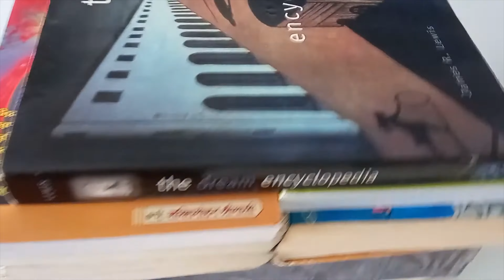Sapne me gadhe ko dekhna | सपने में गधे को देखना | Dream interpretation of donkey | HindiGranth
kya hai sapne m gadhe ko dekhne ka mtlb kya sapne m gadhe ko dekhna acha hota h ya yeh kisi unhone ka sanket hai. Humare is video m apk har sawal ka jawab hai aur agr apko aur koi sapna aya hai toh hume comment m jarur btae hum us par video jarur bnaenge aur apke har sawal ka jawab denge.
वैसे तो गधा समाज में कड़ी मेहनत और अत्यधिक जिद का प्रतीक है, इसके अलावा गधे को मूर्खता से भी जोड़ा जाता है।
सपने में गधे को देखने के लिए आपको कई परेशानियां मिलेंगी| आपको जरुरत का सामान प्राप्त करने में भी देरी होगी।
इसी कारण गधे को सपने में देखना कभी भी अच्छा नहीं माना जाता|

अगर कोई व्यक्ति केवल एक खड़े हुए गधे को सपने में देखता है तो इसका अर्थ यह है की उसे अपने जीवन में सफल होने के लिए अभी बहुत मेहनत करनी है।

पर यदि को व्यक्ति अपने सपने में अपने घर में एक गधा देखता हैं, तो इसका अर्थ यह होता है की उस व्यक्ति को पुश्तैनी विरासत मिलने वाली है|

अब बात करते है की अगर कोई व्यक्ति गधे पर सवारी करते हुए देखता है तो उसका क्या अर्थ होता है-
यदि व्यक्ति अपने आप को गधे पर सवारी करते हुए देखता हैं, तो इसका अर्थ है की वह व्यक्ति जल्द ही विदेश यात्रा करने वाला है और विदेश में किसी एसे स्थान पर फंस जायेगा जहाँ से निकलने के लिए उसे किसी भी प्रकार की सहायता नहीं मिल पायेगी|

पर अगर व्यक्ति सपने में दूसरों को गधों की सवारी करते हुए देखता है तो इसका अर्थ है की उसे जीवन में छोटी से छोटी चीज को पाने के लिए भी बहुत मेहनत करनी पड़ेगी|

पर अगर व्यक्ति अपने कुल के बड़े लोगो को गधे की सवारी करते हुए देखता है तो इसका अर्थ यह हुआ की समाज में कुछ लोगो द्वारा आपके खिलाफ एसी बाते फैलाई जाएगी जिससे आपका मान सम्मान कम हो जायगा|

यदि कोई व्यक्ति महिला को गधे की सवारी करते हुए देखता है तो इसका अर्थ यह होता है की उस व्यक्ति के जीवन को एक दुष्ट महिला अपने कंट्रोल में ले लेगी|

अगर व्यक्ति बच्चों को गधों की सवारी करते हुए सपने में देखता है तो इसका अर्थ यह होता है की उस व्यक्ति के बच्चे उसकी आज्ञा का अनुसरण करेंगे|

पर अगर व्यक्ति स्वयं गधे को चला रहा हो तो इस सपने का अर्थ होता है की व्यक्ति के सभी दुश्मन एक हो चुके है और वे सभी मिलकर एक साथ आपके खिलाफ काम करने वाले है|
और अगर व्यक्ति किसी दुसरे व्यक्ति को गधे को चलाते हुए देखता है तो इसका अर्थ है वह व्यक्ति किसी मतलबी और लालची व्यक्ति के प्रेम सम्बन्ध में या तो फंस चुकी है या फसने वाली है|
पर एसे सभी सपनो के दुष्प्रभावो को कम करने के लिए एसा सपना देखने पर आपको सुबह उठते ही बिस्तर से निकलने से पहले यह सपना किसी दुसरे को सुना देना चाहिए|

पर अगर कोई व्यक्ति अपने सपने में किसी गधे को रेंकता हुआ देखे तो इसका क्या अर्थ होता है चलिए जानते है -
अगर कोई गधा व्यक्ति के स्वयं के चहरे पर रेगता हुआ दिखाई देता है तो इसका अर्थ है की वह व्यक्ति समाज में सार्वजनिक रूप से अपमानित होने वाला है|
एसे व्यक्ति को अपने सम्मान को बचाने के लिए सुबह सूर्योदय से पूर्व उठ कर सूर्य को अर्घ्य देना चाहिए|

अगर गधे के रेकने की आवाज किसी दूर-दराज के स्थान से आती हुई सुनाई दे तो इसका अर्थ यह हुआ की उस व्यक्ति के किसी करीबी व्यक्ति की मृत्यु होगी और उस मृत्यु के बाद उसे धन प्राप्त होगा।

परन्तु यदि सपने में गधा बिना किसी बात के रेंक रहा है तो यह केवल यही अच्छा सपना माना जाता है इस सपने का अर्थ है की सपना देखने वाले व्यक्ति की कीर्ति बहुत जल्द फैलने वाली है।

पर अगर गधा सपने में लात मारता है तो इसका अर्थ यह होता है की व्यक्ति जल्दी ही अवैध संबंध बनाने वाला है जिसके कारण उसका पूरा परिवार तहस नहस हो जायेगा|
एसे व्यक्ति को सपना देखने पर अपने पार्टनर को अपने जीवन में घटने वाली सभी बाते खुलकर बतानी चाहिए| ताकि परिवार बिखरने से बचाया जा सके|

अगर व्यक्ति अपने सपने में किसी गधे को दूध पीता हुआ देखता है तो इसका अर्थ यह होता है की वह व्यक्ति अपनी सनक के कारण अपने कर्तव्यो से दूर हो जायेगा|

अगर कोई व्यक्ति मरे हुए गधे का सपना देखता है तो इसका अर्थ यह होता है की वह व्यक्ति अपने जीवन में महत्वपूर्ण कार्यो को पूरा नहीं कर पायेगा|

अगर व्यक्ति गधे को खरीदने का सपना देखता है तो

अगर व्यक्ति व्यापारी है तो उसका व्यापार बढ़ने वाला है|
अगर व्यक्ति सामाजिक कार्यकर्त्ता ही तो उसका समाज में प्रभाव बढेगा|
और अगर सपना देखने वाले व्यक्ति की जल्द शादी होने वाली है तो उसे वफादार पार्टनर मिलेगा |

पर अगर कोई व्यक्ति बिलकुल सफ़ेद गधे को सपने में खड़ा हुआ देखता है तो उसका अर्थ क्या होता है आइये जानते है -

अगर कोई पुरुष सफ़ेद गधे को सपने में देखता है तो इसका अर्थ है की वह किसी महिला के साथ रिश्ता बनाने वाला है जो उसको आगे बढ़ने में सहायता करेगी|

पर अगर कोई महिला एसा सपना देखती है तो इसका अर्थ यह होता है की उसके घर का भंडार जल्द ही बढ़ने वाला है|

पर अगर कोई व्यक्ति के सपने में कोई गधा उस व्यक्ति का पीछा करता है और व्यक्ति उससे डरता हैं, तो इसका सीधा अर्थ यह है की व्यक्ति जल्दी ही घोटालो  में फसने वाला है|

पर अगर कोई व्यक्ति गधे को बोझा ढोता हुआ देखता है तो इसका अर्थ यह हुआ की उस व्यक्ति को  धैर्य और परिश्रम के बाद भी पूरी सफलता नहीं मिलेगी|
अगर व्यक्ति खड़े हुए गधे पर सामान लदा हुआ देखता है तो, इसका अर्थ है कि व्यक्ति अपनी जिम्मेदारियों से थक चुका हैं और उसे आराम करने की आवश्यकता है|

गधे का सपना देखने पर उसके बुरे प्रभावों से बचने के लिए शुक्रवार के दिन माता शीतला को दही का भोग लगाना चाहिए|